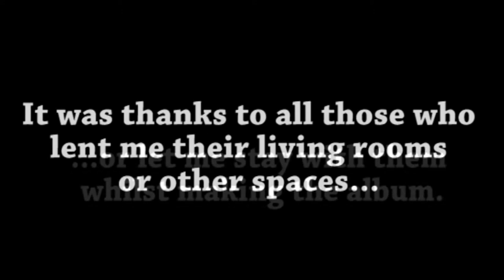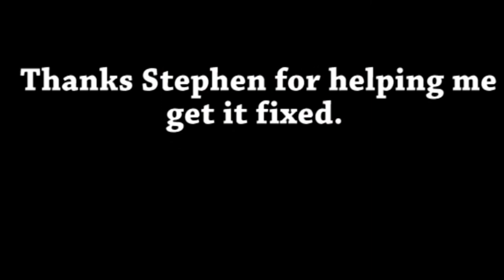Kimwei - Refraction & Redemption Showreel & Making Of